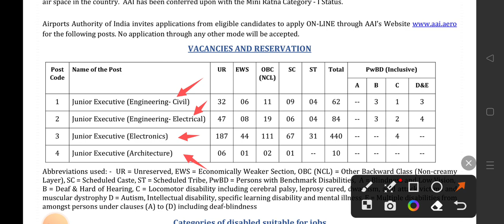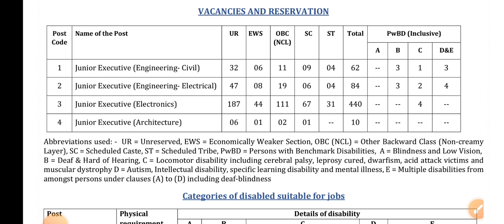AAI Junior Executive Form. Vacancy in Airport Authority of India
Airport Authority of India Vacancy details.